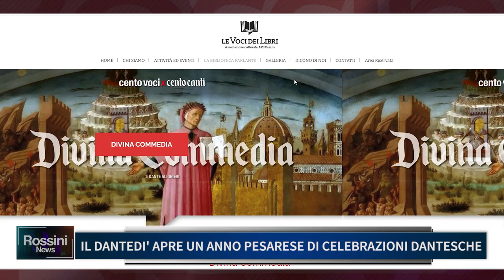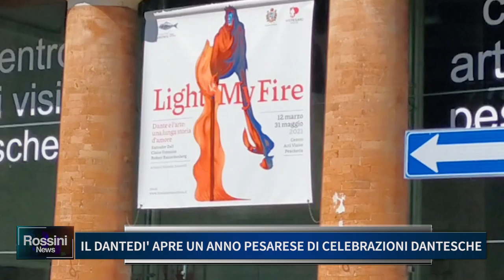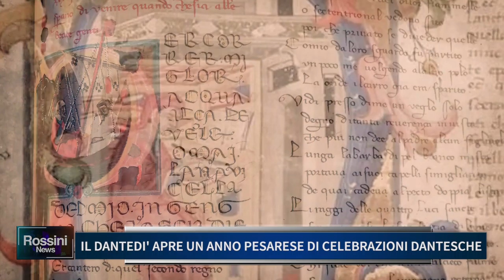IL DANTEDI' APRE UN ANNO PESARESE DI CELEBRAZIONI DANTESCHE